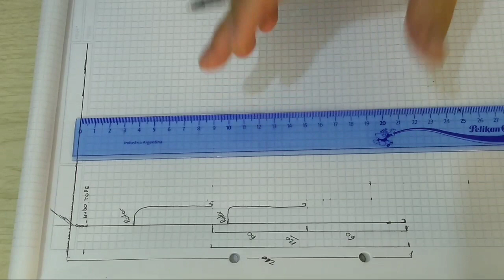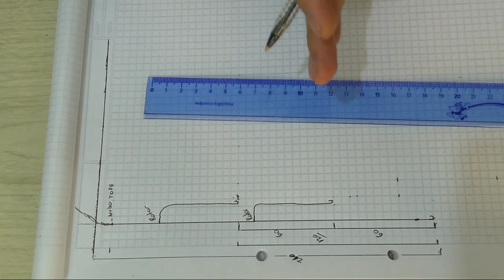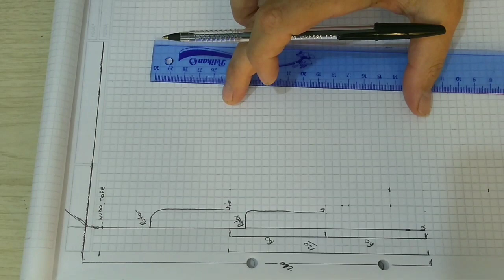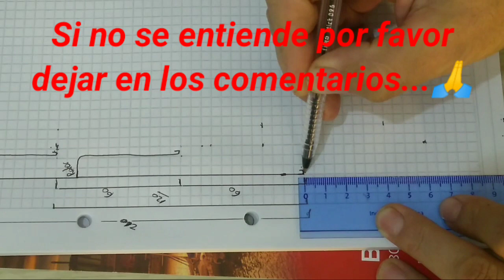ARMAR LÍNEA PATERNOSTER PARA PESCA DE PEJERREY A GRAN PROFUNDIDAD. PARA LA PESCA EN DIQUES Y LAGOS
Adaptamos nuestra línea del video anterior para realizar pescas en lugares con mucha profundidad.

También para usar este tipo de línea con cañas más cortas...

No te olvides de averiguar las normativas de pesca de cada lugar y adaptarte a las mismas.